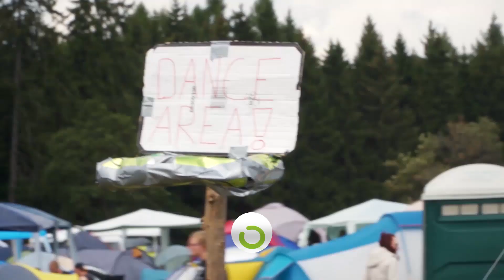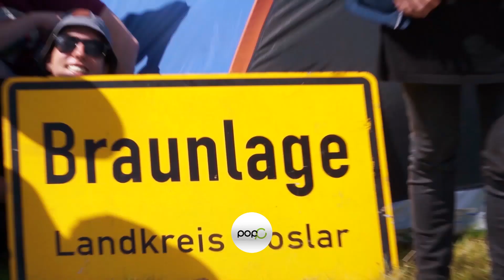Das allerschönste Camp beim Rocken am Brocken 2017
Mit gekonnter Professionalität bewerten Eric und Tobi die Camps auf dem Zeltplatz des Rocken am Brocken. Sie erleben wundervolle und böse Überraschungen, aber eins ist klar: es kann nur einen Gewinner geben.

Pop10 beim Rocken am Brocken: Eric Kröhn, Tobias Meyer, Jannis Hermann, Hannah Genetu